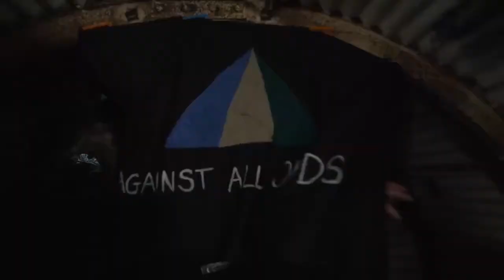'WHAT COMES AFTER' TV Series Sizzler Trailer (2020)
Sizzler trailer for a dystopian television series idea I developed during the second semester of my second year studying Television Production at Bournemouth University.

We were halfway through production when Covid hit so the sizzler is a mixture of the live-action footage we had filmed already, and an animatic.

Series Produced by Melissa Gotobed

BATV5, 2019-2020